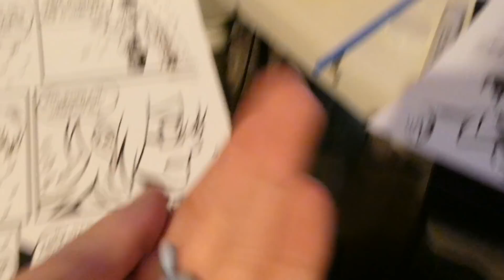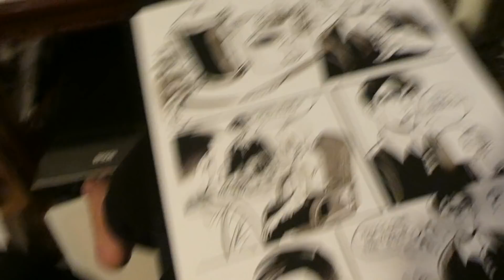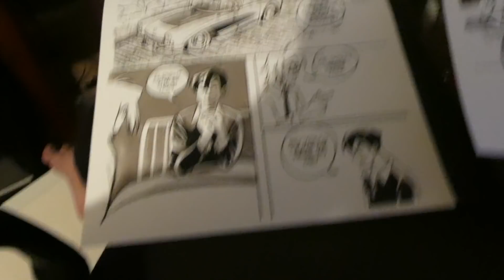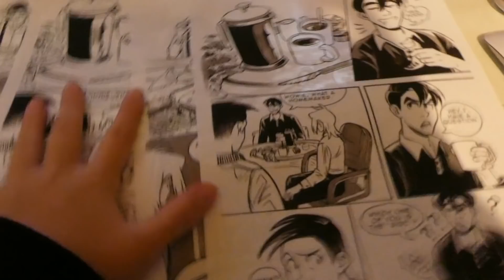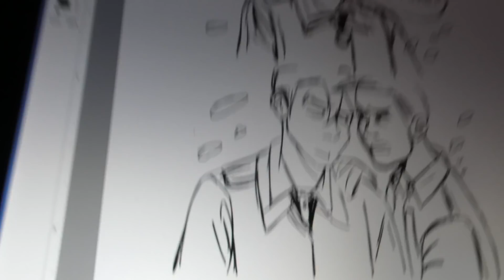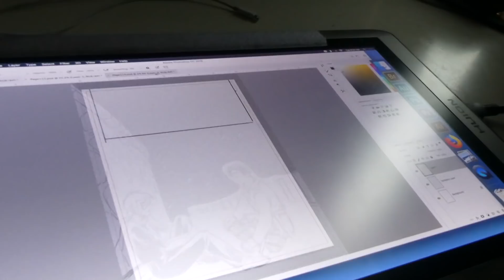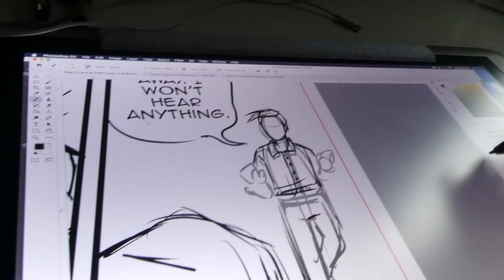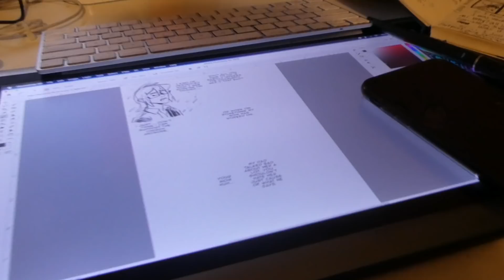traditional art? Really? Again??